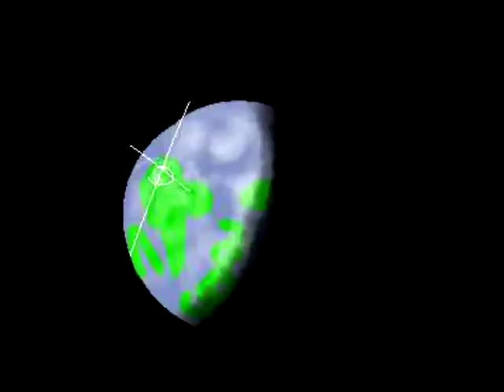mighty justice takes a piss